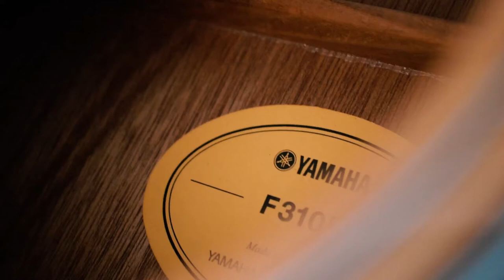Yamaha Guitar/ Changing Strings B-Roll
Inspired by Peter McKinnon, I made this cinematic B-Roll of my father cleaning and changing strings on my Yamaha acoustic guitar. Made on Nikkon D5600.